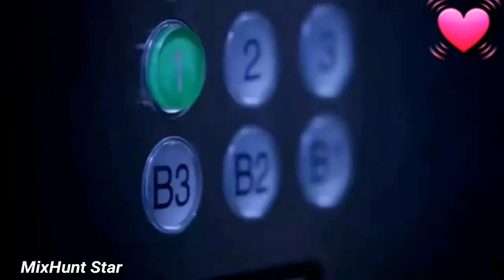💗New💗Korean mix Hindi song ||Chinese drama|| Part -2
DISCLAIMERE